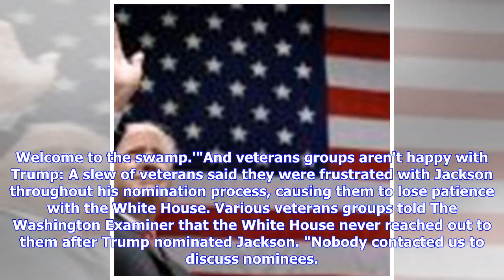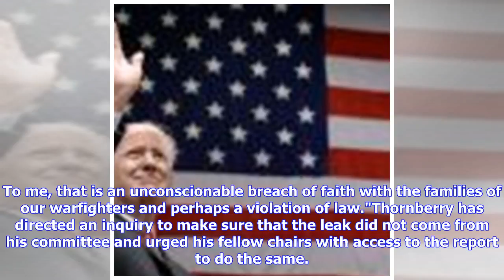Breaking News | Overnight Defense: Uncertainty for VA after Trump pick withdraws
THE TOPLINE: Navy Adm. Ronny Jackson on Thursday withdrew as President Trump's nominee to lead the Department of Veterans Affairs (VA) amid mounting accusations of misconduct that raised new questions about the president's personnel decisions. In a lengthy statement, Jackson called the allegations "false and fabricated," but said he pulled out to allow Trump to move forward with a new nominee."Unfortunately, because of how Washington works, these false allegations have become a distraction for t...